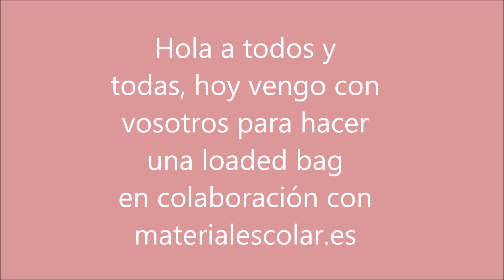Mini loaded bag proyecto 2 | materialescolar.es (CO)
código: ARTUA-5